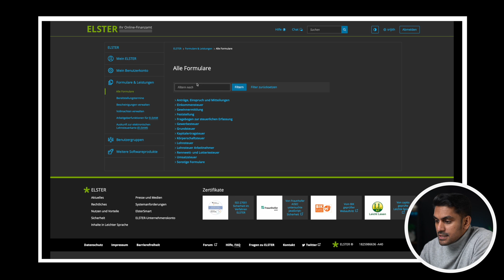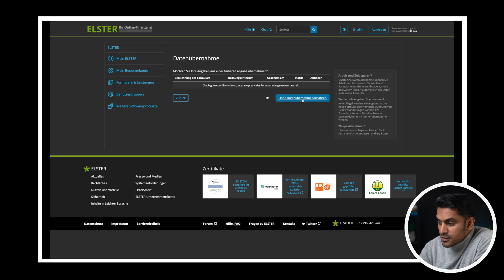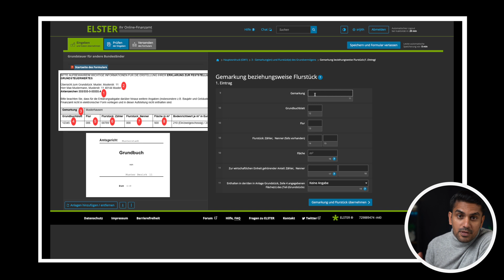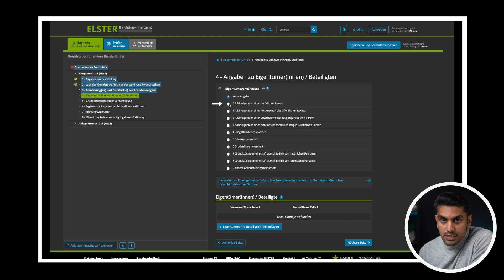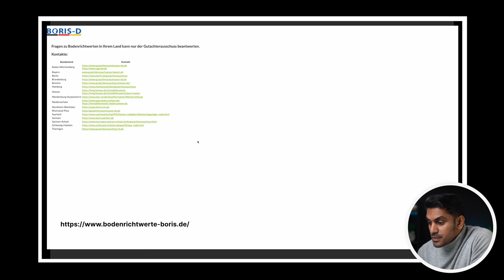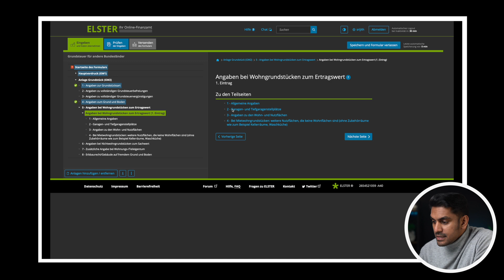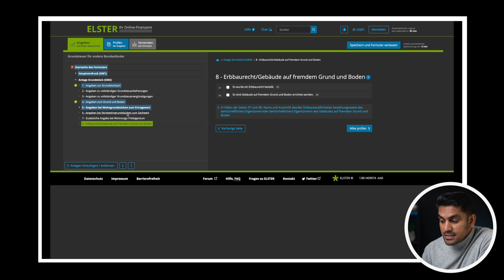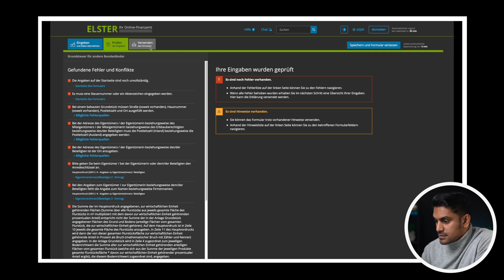Grundsteuererklärung with Elster | Step by Step Tutorial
The new Grundsteuerreform, or land tax reform, will come into force in 2025 in Germany. If you own a propery in Germany, you are legally required to submit a property tax declaration before 31 January 2023. So in this video, we will go step by step on how it can be done for a private property using the free online service from finanzamt, Elster.